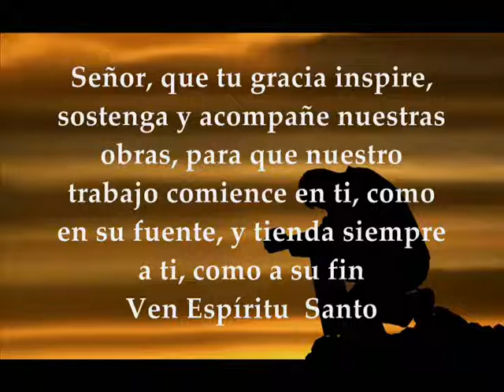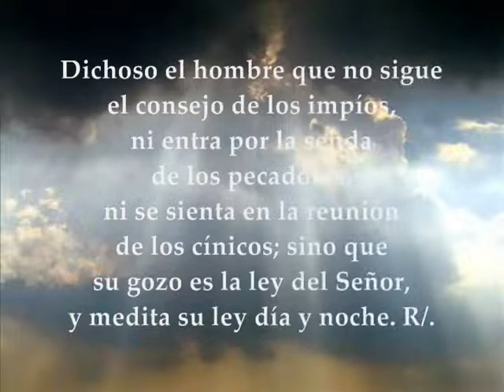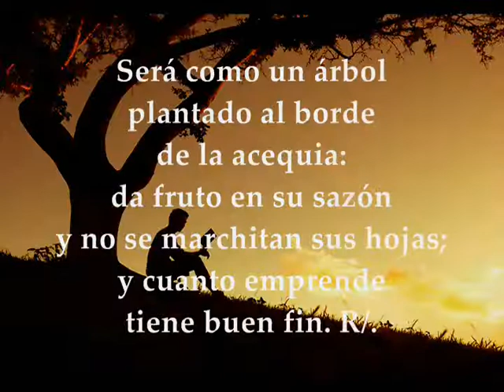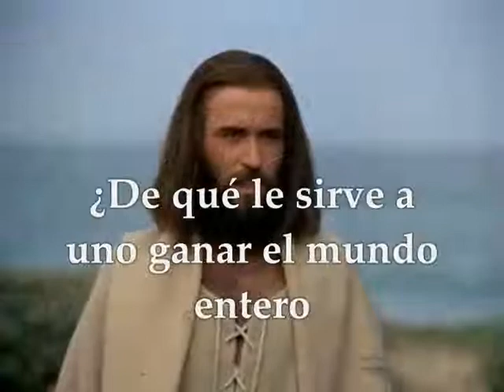Evangelio Jueves 27 de Febrero de 2020 Lucas 9,22-25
Evangelio y lecturas Jueves 27 de Febrero de 2020 JUEVES DESPUÉS DE CENIZA TIEMPO DE CUARESMA CICLO A Primera Lectura:  Del libro del Deuteronomio 30,15-20 Salmo : 1 R/.Dichoso el hombre que ha puesto su confianza en el Señor Evangelio según san Lucas 9,22-25
Primera lectura
Lectura del libro del Deuteronomio 30, 15-20
Moisés habló al pueblo, diciendo:
«Mira: hoy pongo delante de ti la vida y el bien, la muerte y el mal. Pues yo te mando hoy amar al Señor, tu Dios, seguir sus caminos, observar sus preceptos, mandatos y decretos, y así vivirás y crecerás y el Señor, tu Dios, te bendecirá en la tierra donde vas a entrar para poseerla.
Pero, si tu corazón se aparta y no escuchas, si te dejas arrastrar y te postras ante otros dioses y les sirves, yo os declaro hoy que moriréis sin remedio; no duraréis mucho en la tierra adonde tú vas a entrar para tomarla en posesión una vez pasado el Jordán.
Hoy cito como testigos contra vosotros al cielo y a la tierra. Pongo delante de ti la vida y la muerte, la bendición y la maldición. Elige la vida, para que viváis tú y tu descendencia, amando al Señor, tu Dios, escuchando su voz, adhiriéndote a él, pues él es tu vida y tus muchos años en la tierra que juró dar a tus padres, Abrahán, Isaac y Jacob».
Salmo
Salmo 1 R/. Dichoso el hombre que ha puesto su confianza en el Señor
Dichoso el hombre
que no sigue el consejo de los impíos,
ni entra por la senda de los pecadores,
ni se sienta en la reunión de los cínicos;
sino que su gozo es la ley del Señor,
y medita su ley día y noche. R/.
Será como un árbol
plantado al borde de la acequia:
da fruto en su sazón
y no se marchitan sus hojas;
y cuanto emprende tiene buen fin. R/.
No así los impíos, no así;
serán paja que arrebata el viento.
Porque el Señor protege el camino de los justos,
pero el camino de los impíos acaba mal. R/.
En aquel tiempo, dijo Jesús a sus discípulos:
«El Hijo del hombre tiene que padecer mucho, ser desechado por los ancianos, sumos sacerdotes y escribas, ser ejecutado y resucitar al tercer día».
Entonces decía a todos:
«Si alguno quiere venir en pos de mí, que se niegue a sí mismo, tome su cruz cada día y me siga. Pues el que quiera salvar su vida la perderá; pero el que pierda su vida por mi causa la salvará. ¿De qué le sirve a uno ganar el mundo entero si se pierde o se arruina a sí mismo?».